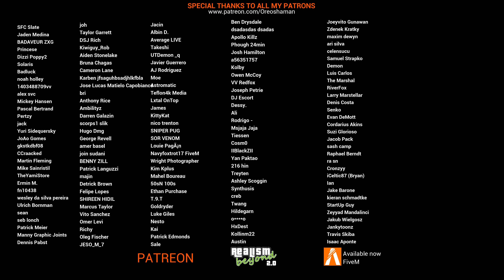GTA V Ultra Realistic Graphics - Nvidia GeForce RTX™ 3090 Ultra Settings | Realism Beyond 2.0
Realism Beyond 2.0 Graphics MOD By OreoShaman

PC Specs
I9 12900k
32GB RAM
Nvidia RTX 3090